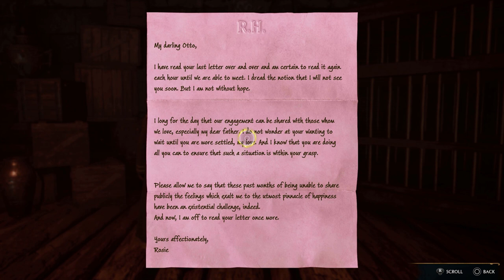Hogwarts Legacy Natty's quest pt.3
Edited out everything but Natsai's questline versus Harlow.